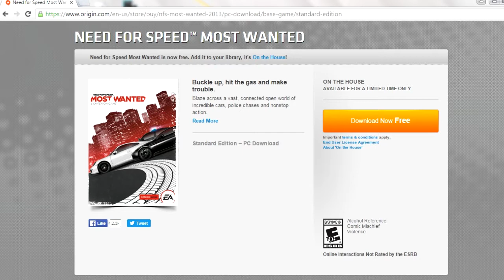Free Game + Giveaway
Need for Speed: Most Wanted is now free on Origin, and we have the perfect accessory to go with it … the Thrustmaster T150.